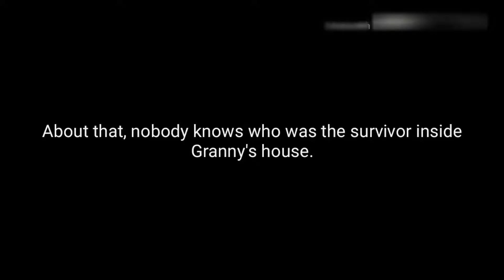Someone was locked on Granny's house before us?! (Evidence)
NEW!!!

Xbox One Club:
Club Fyingfox GamingYT

Second Xbox One Club:
Gaming History Glitch Club

Google+
Fyingfox Gaming

Fyingfox_GamingYT

NOTE: Seriously guys I did my First Shoutout since when my channel was accidentally terminated